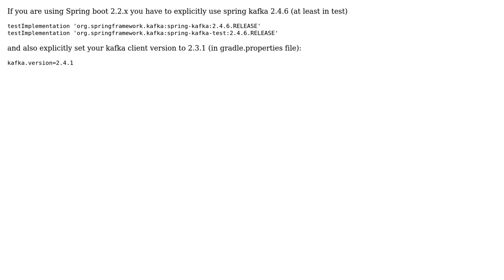ZooKeeperClientTimeoutException when using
With thanks & praise to God, and with thanks to the many people who have made this project possible! | Content (except music & images) licensed under CC BY-SA | Music | Images & others | With thanks to user Mahdi Amini user Andras Hatvani and the Stack Exchange Network Trademarks are property of their respective owners. You are responsible for your own actions.